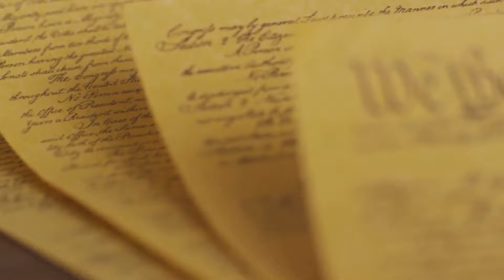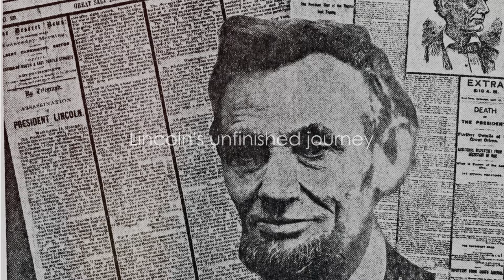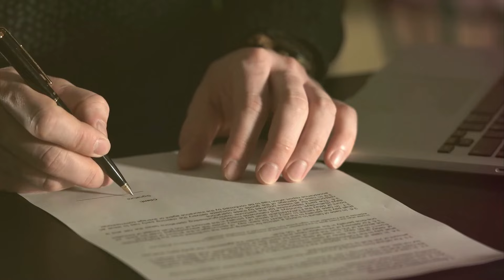Abraham Lincoln - Honest Abe's History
In this video, we look into Abraham Lincoln and the emancipation of enslaved African Americans and his enduring impact on Black History. From his transformative presidency to the signing of the Emancipation Proclamation, we uncover the pivotal moments that shaped his legacy. Join us as we unravel the complexities of Lincoln's beliefs and actions, shedding light on his contributions to the fight for equality. Don't miss out on this captivating exploration of history.

OUTLINE:

00:00:00 The Question of Lincoln's Legacy
00:00:57 Lincoln's Early Life
00:01:54 Political Career and Slavery
00:04:03 The Civil War and Emancipation Proclamation
00:06:21 Gettysburg Address and the 13th Amendment
00:08:40 Lincoln's Legacy and Impact on Black History